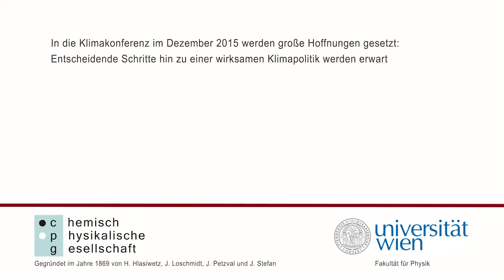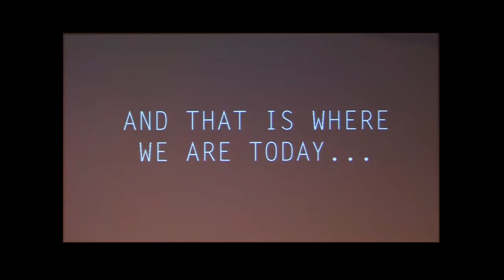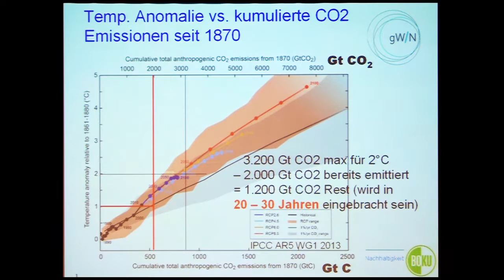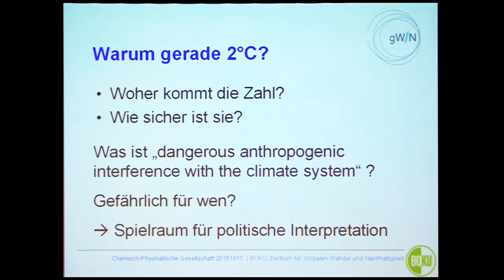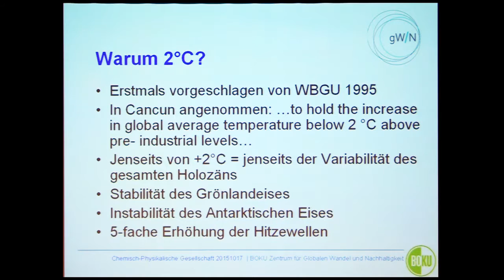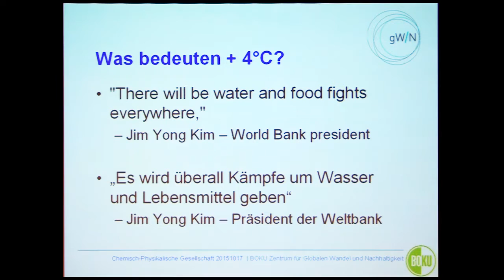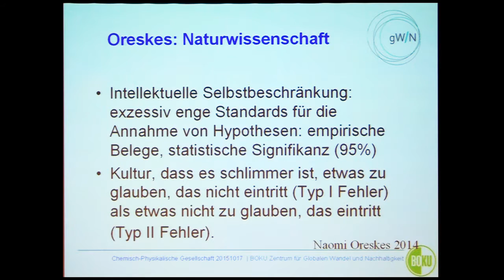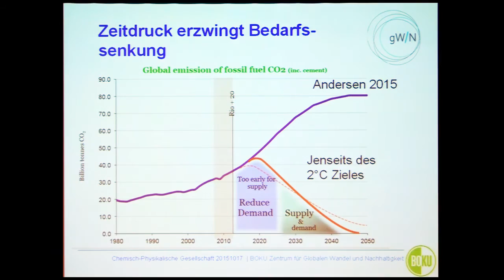Helga Kromp-Kolb - Ein Schlüsseljahr für die Klimapolitik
In die Klimakonferenz im Dezember 2015 werden große Hoffnungen gesetzt:
Entscheidende Schritte hin zu einer wirksamen Klimapolitik werden erwartet. Hinter dieser politischen Arena steht Wissenschaft, denn die Bedeutung des Klimawandels ist ohne diese noch nicht in vollem Ausmaß zu erkennen. Was wissen wir über den Klimawandel und die weiteren Entwicklungspfade? Wie soll die Wissenschaft mit diesem Wissen umgehen? Der Klimawandel wirft vielfältige Fragen zur Verantwortung der Wissenschaft, der Universitäten und der einzelnen Forschenden auf.